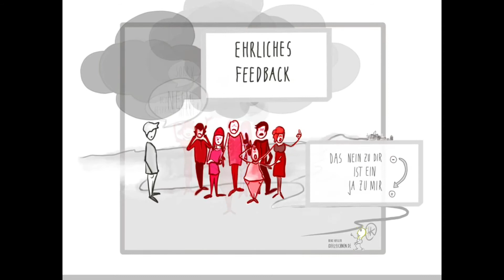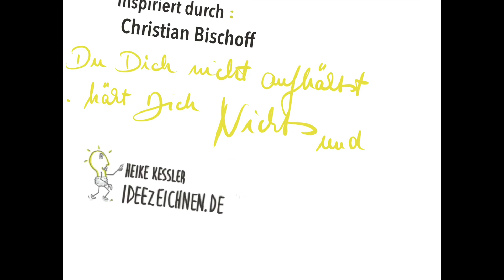Negatives Umfeld Tütenwissen 01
Visual Facilitation
Storytelling
 visuelles Denken
Wissenswertes gezeichnet erklärt